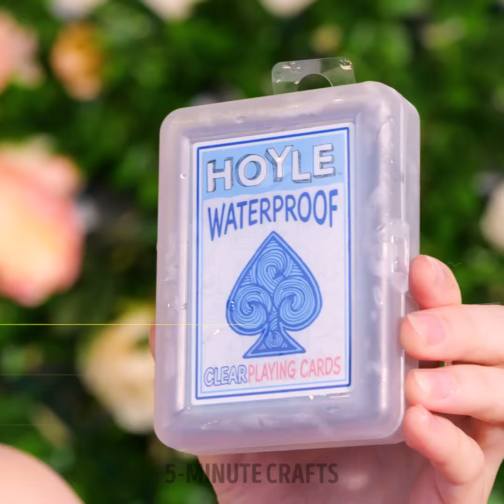Hot or Not? Vacation Hacks You Need to Try Right Now by Daily Fails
Discover game-changing vacation hacks that will make your next trip a breeze. From packing tips to travel essentials, these clever tricks will help you enjoy a stress-free and memorable getaway.